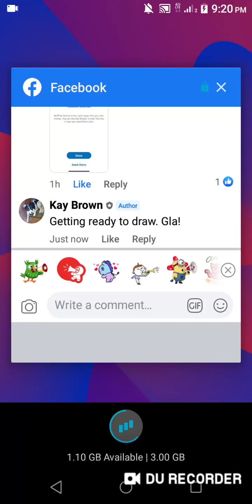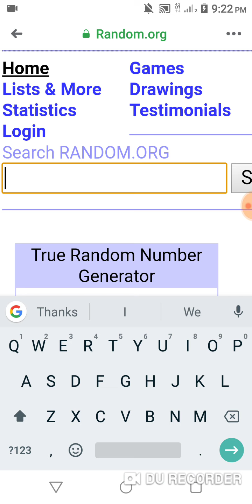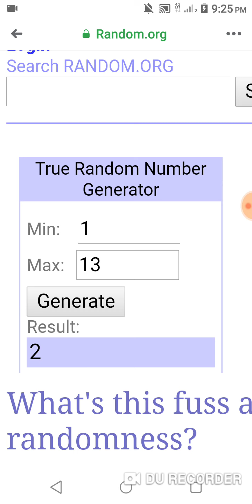July 7, 2020